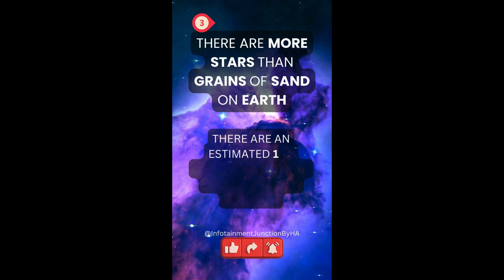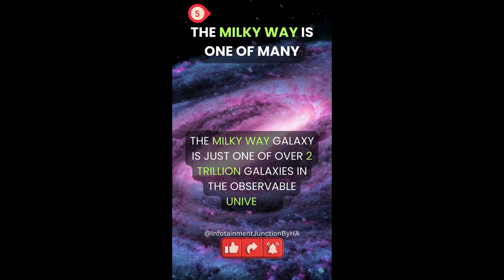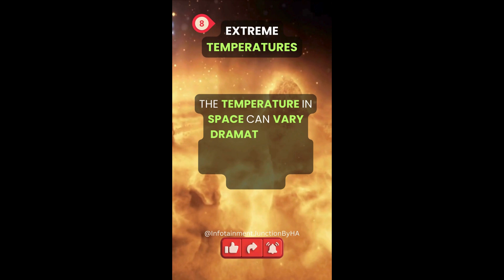10 Amazing Space Facts | Mind-blowing Universe Facts | Part 1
Discover the mind-blowing and incredible facts about our universe! From dark matter and black holes to the cosmic microwave background and trillions of galaxies and stars, get ready to be amazed by the wonders of space. 🌌✨